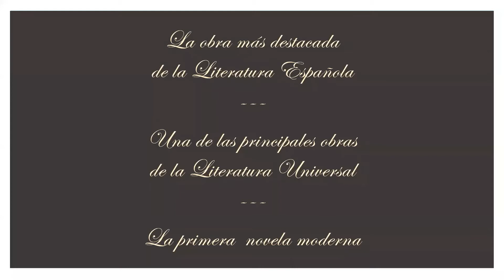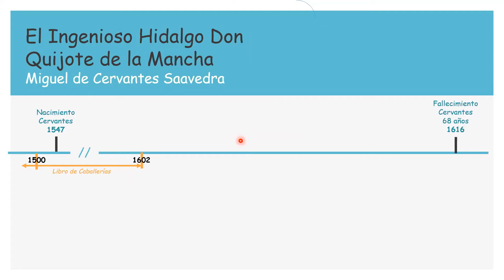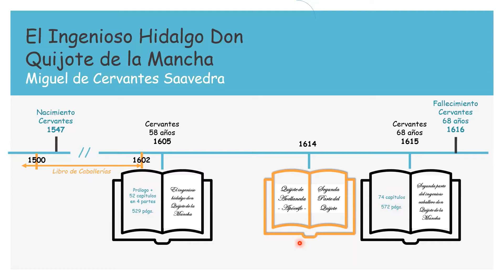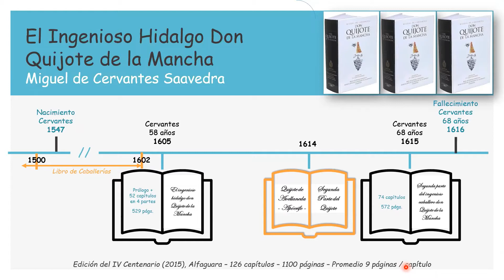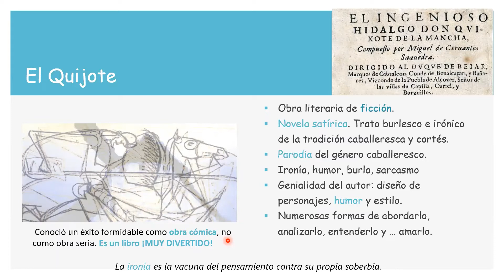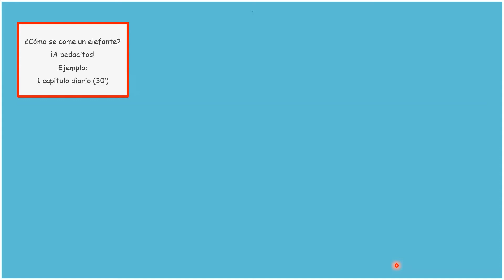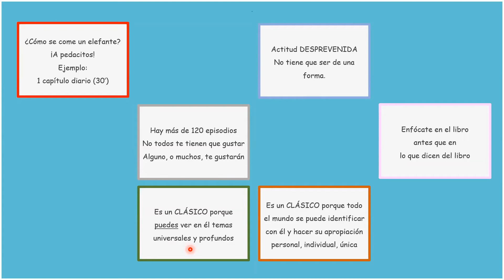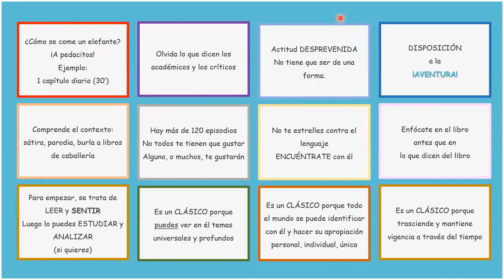Consejitos para encontrarle el chiste al quijote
Que lo disfrutes. Si lo lees, ¡CUÉNTANOS!.